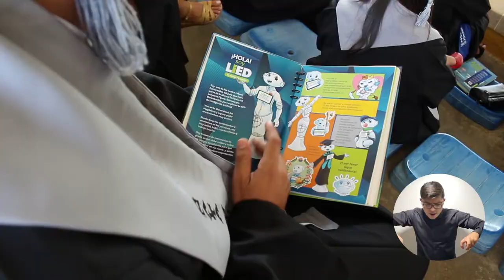En UNIMAGDALENA, 114 profesionales se convirtieron en especialistas y magísteres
Con una ceremonia realizada en el Hemiciclo Cultural, la Universidad del Magdalena oficializó la entrega de 114 diplomas a 81 especialistas y 33 magísteres que finalizaron sus estudios postgraduales en las Facultades de Humanidades, Ingeniería y ciencias de la Educación, de la Salud y Empresariales y Económicas. En el evento se graduó la primera promoción de las maestrías en Enseñanza del Lenguaje y la Lengua Castellana, en Enseñanza de las Matemáticas y en Psicología Clínica, Jurídica y Forense.